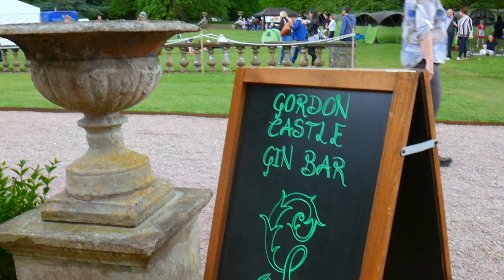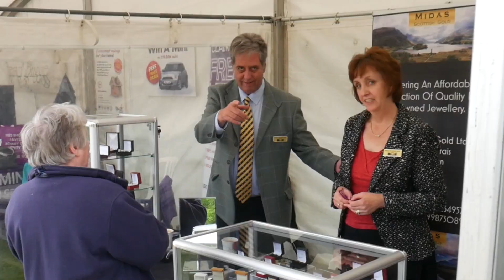Gordon Castle Highland Games 2018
Highlights from the 2018 Gordon Castle Highland Games and Country Fair which ran on Sunday 20th May.